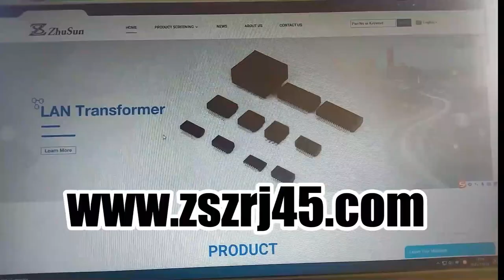Bel G27-122T-015 Compatible ZhuSun Jack 10G Gigabit 4PPoE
Similar Connectors P/N
ARJ-128 G27-122T-066A G27-111T-118 RJTGE1C050F-R RCTSU1F0290JR 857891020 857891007 JT7-1119NL JT7-1115NL JT7-1104NL 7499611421...